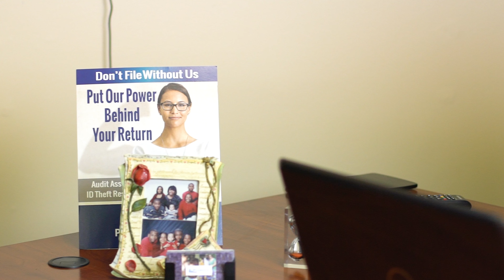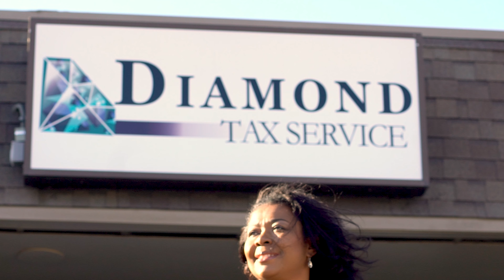Diamond Tax Service, Inc.- Indianapolis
Diamond Tax